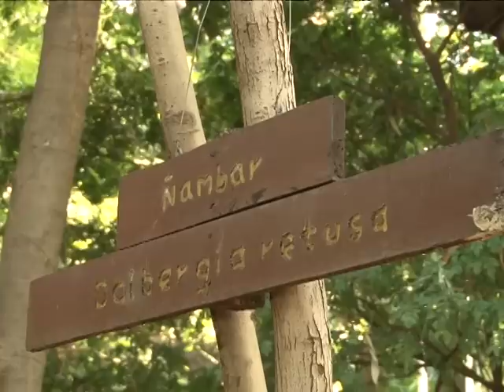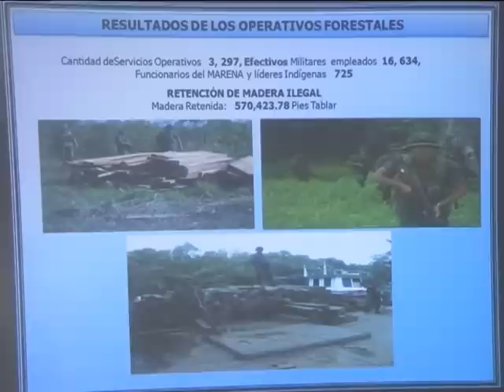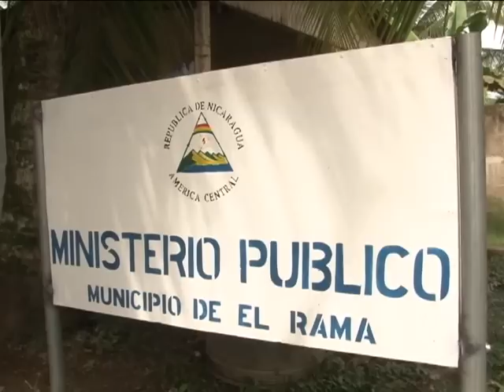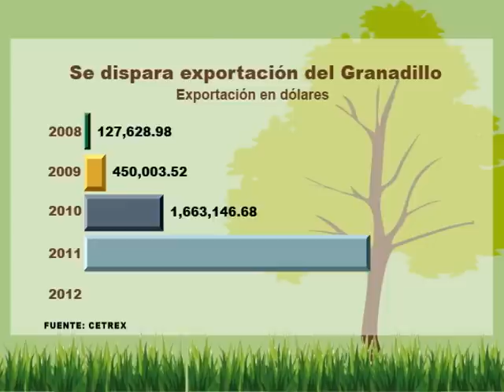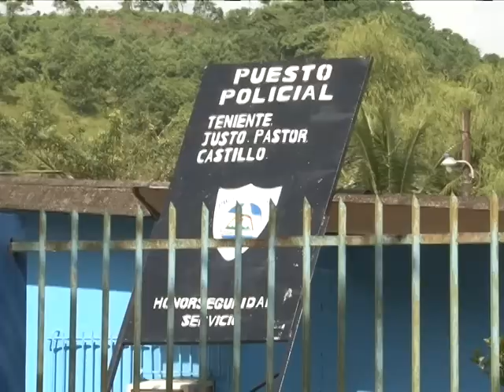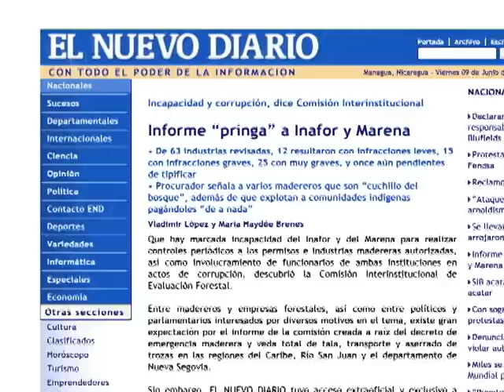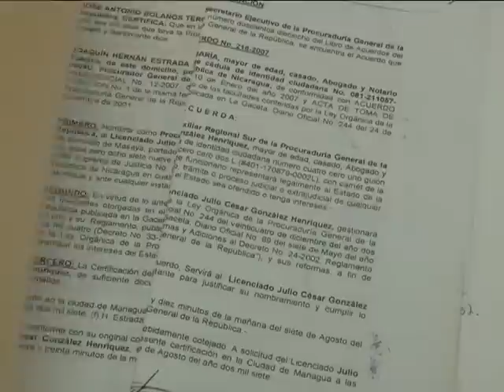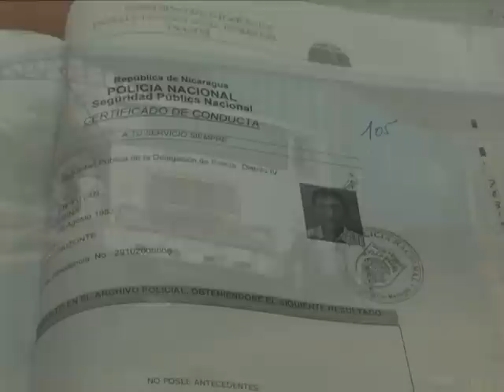La Mafia del Granadillo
Una investigación especial sobre tráfico ilegal de madera en Nicaragua. El reportaje confirma la existencia de una red que se dedica al comercio de madera empleada como poste en el interior del país y para fabricar instrumentos musicales como la marimba, pero que es muy apreciada en Asia, por lo que es objeto de tráfico ilegal. Se usa como materia prima de los paneles de madera empleados en coches y yates de lujo y se exporta ilegalmente a través de diversas vías, como por ejemplo disimulada entre frijoles.

El periodista Octavio Enriquez ganó con este reportaje el Premio Internacional de Periodismo Rey de España en la categoría de Periodismo Ambiental y Desarrollo Sostenible.